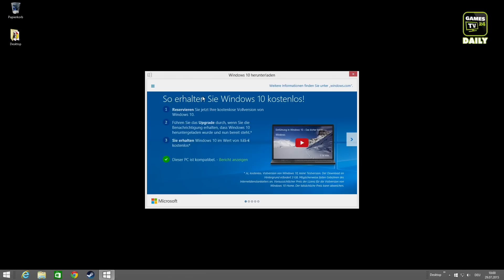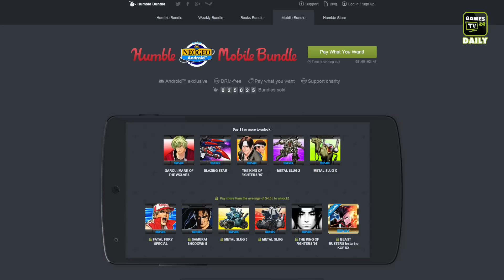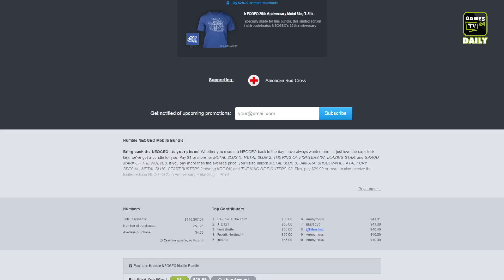Windows 10, Mafia 3, The Witcher 3 | Games TV 24 Daily - 29.07.2015